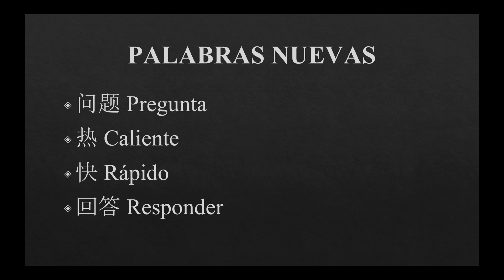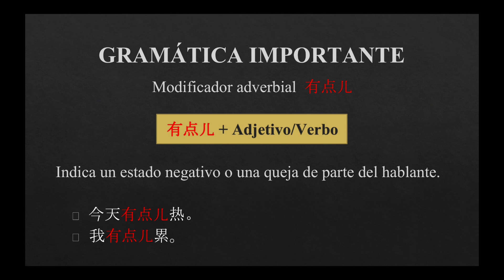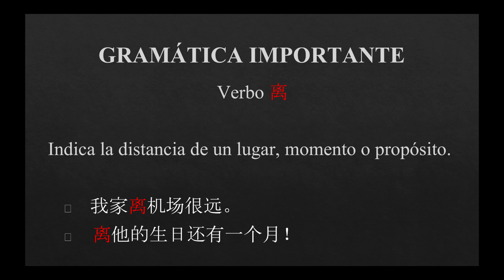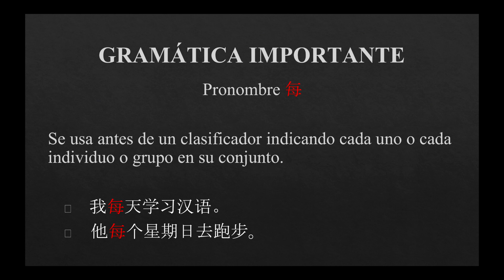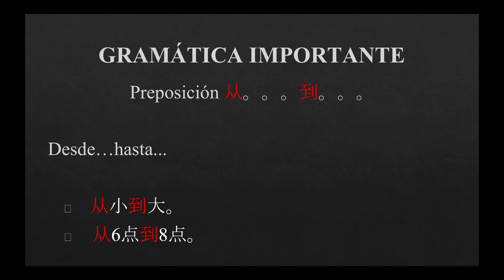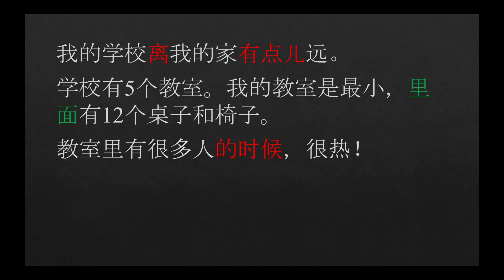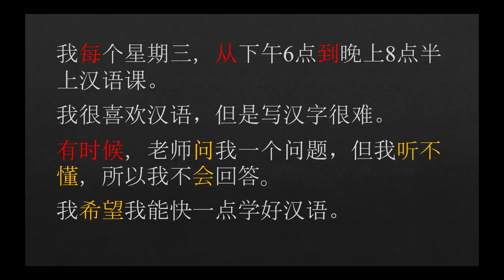Cuento#4 del HSK#2: 我的汉语学校☺️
Pura vida, este es el cuarto cuento de mi serie de 8 cuentos del HSK 2. Espero que aprendan mucho!

El cuento empieza en el minuto: 12:48

Puedes seguirme en la cuenta official de Instagram donde estaré subiendo contenido para que aprendas un poco más de japonés y chino

Este es mi página de FB para que puedan hacer preguntas y estar más conectados conmigo